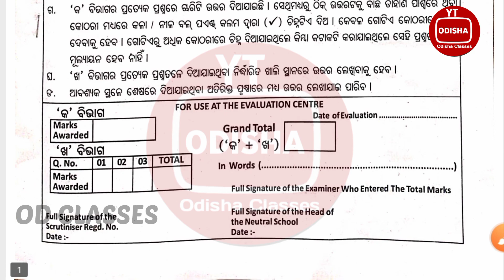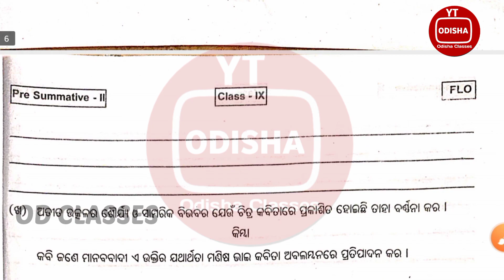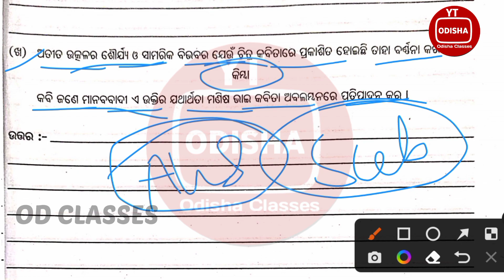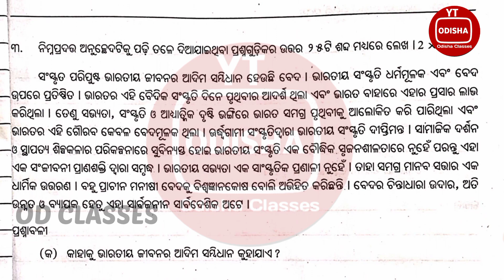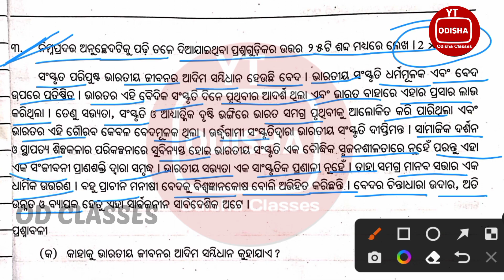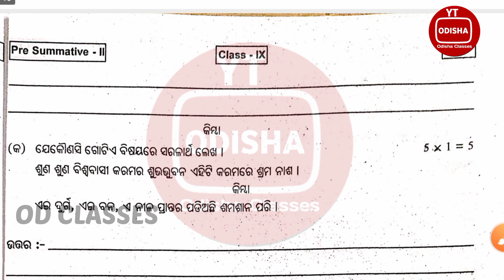Class 9th SA-2 M.I.L. (odia) Real Question Paper 2023 || Class 9th SA2 Question & Answer 2023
Class 9th SA-2 M.I.L. (odia) Real Questions Paper 2023 || Class 9th SA2 Question & Answer 2023

➡️ OD CLASSES BY GANESH KUMAR  📗

➡️ Social Media Link This link to joni.